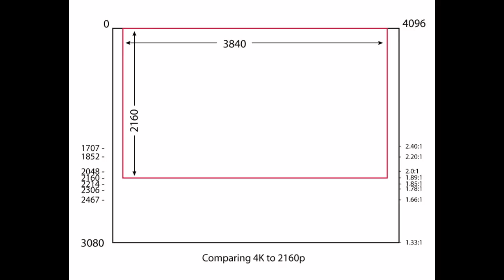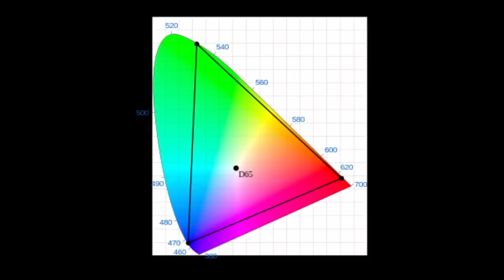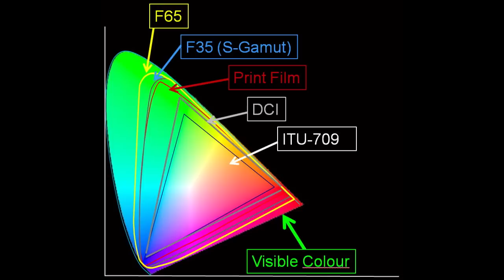Home Theater Geeks 158: It's More Than 4K!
Scott talks with video guru Joe Kane about the world of 4K, which could lead to a whole new television system.